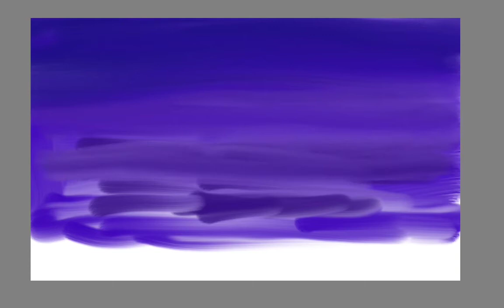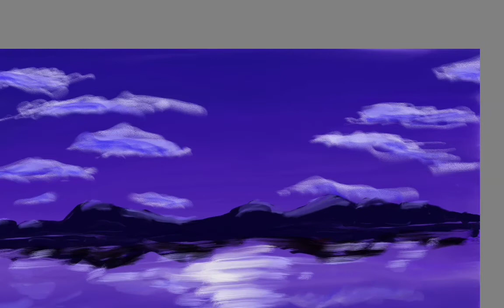creating a wallpaper on my Samsung galaxy tab s6. رسم خلفية لتاب سامسونج س٦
I made this wallpaper for my tablet on my tablet in Autodesk sketchbook.